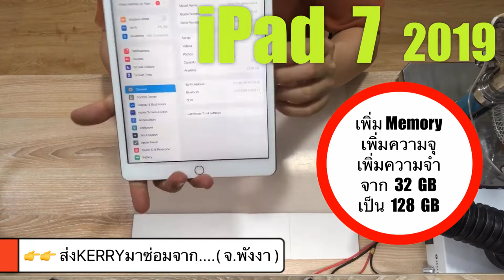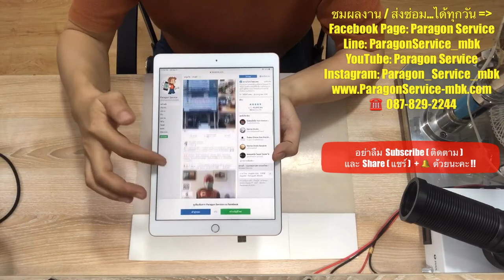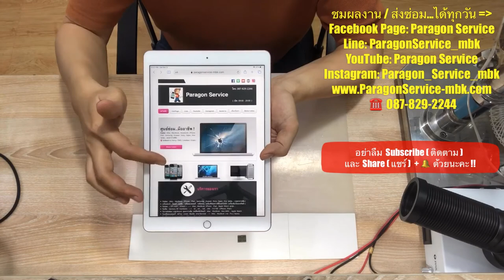iPad 7 เพิ่มMemory เพิ่มความจุ 32 เป็น 128 GB สงซ่อมจากจ.พังงา 0878292244